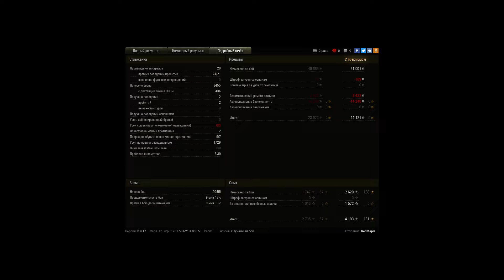WZ-131, Эрленберг, Штурм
Игрок: RedMaple [CL4C]